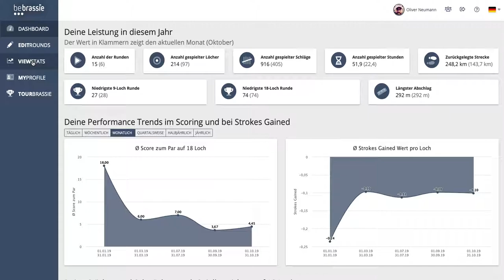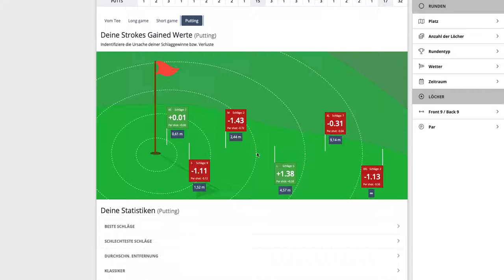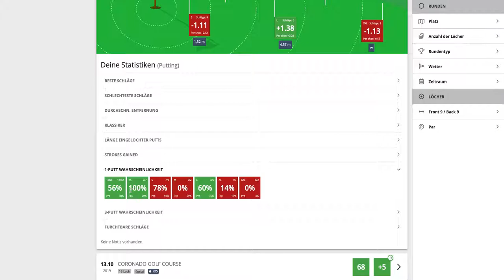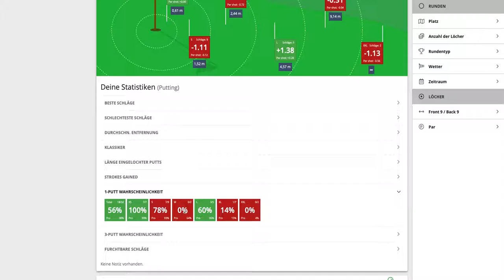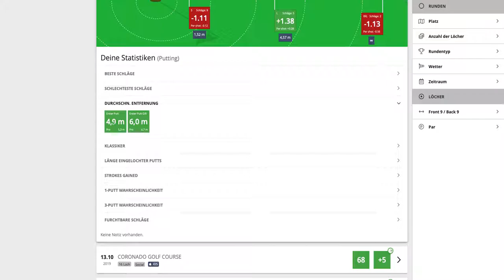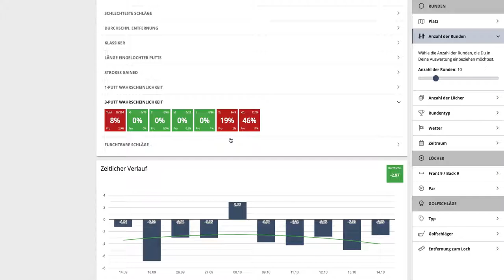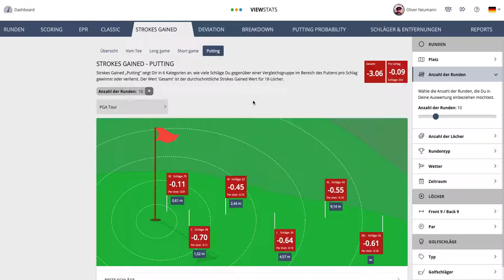Bebrassie - Runden Statistiken Putten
In diesem Video stellen wir Euch den Bereich Putten vor.